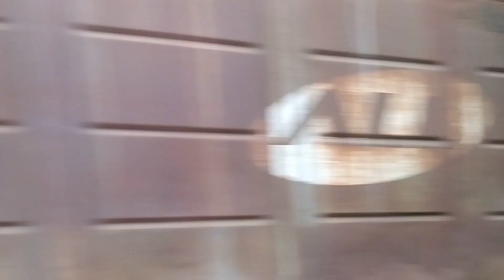SENSACIONAL! Trem Passando no Paredão de Pedras Sobre a Rua na Serra do Mar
Locomotivas G22UB:

4318 ALL

4429 Rumo (locotrol)

Helper's:

4376 ALL

4365 Rumo

4374 ALL (locotrol)